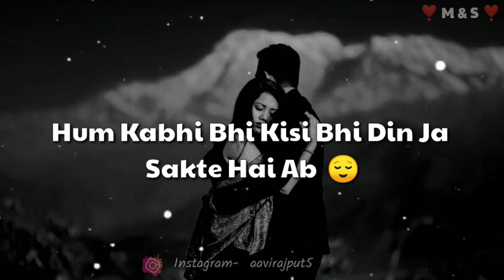Kabhi Bhi Ja Sakte Hai Hum 😌